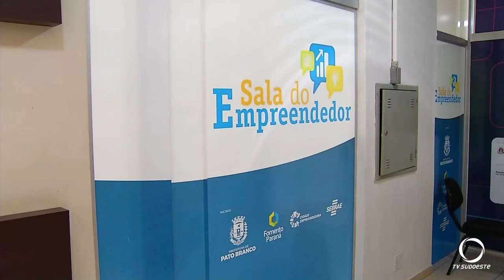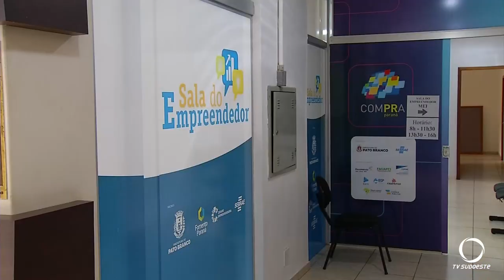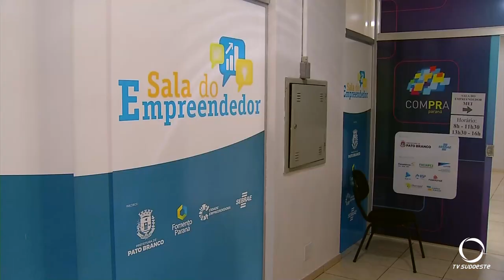Sala do Empreendedor recebe selo ouro pelo atendimento prestado em 2023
Atualidade: A Sala do Empreendedor de Pato Branco conquistou o Prêmio Ouro do Sebrae por ser referência no atendimento em 2023.